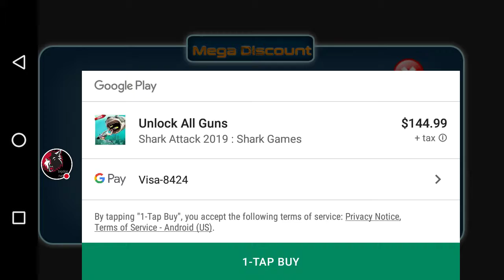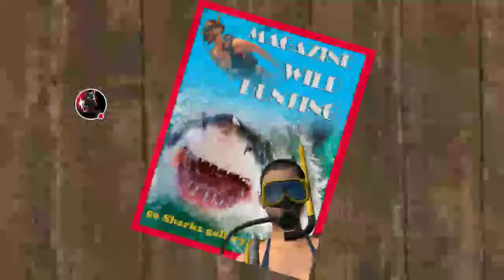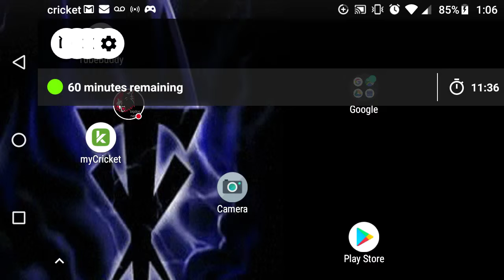Angry Shark 2018